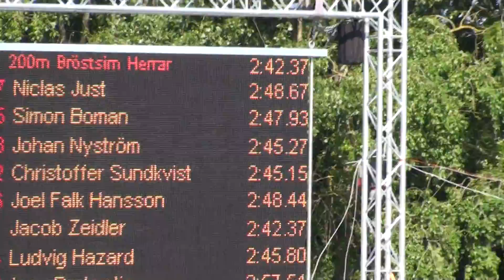SumSim 2009 200m brostsim forsok pojkar 15 ar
Johannes simmar 200m brostsim forsok och han slar personligt rekord. Han far 5:e basta tiden och gar vidare till final.